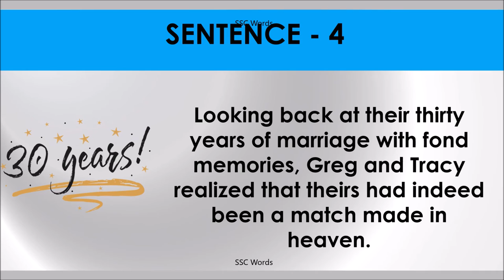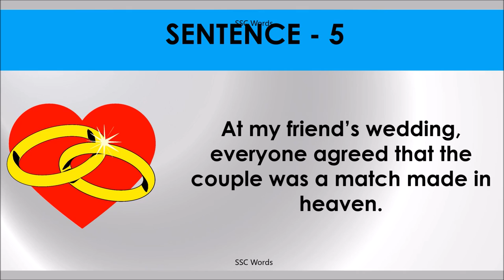MATCH MADE IN HEAVEN Idiom 783 # Meaning and five sentences # SSC Words